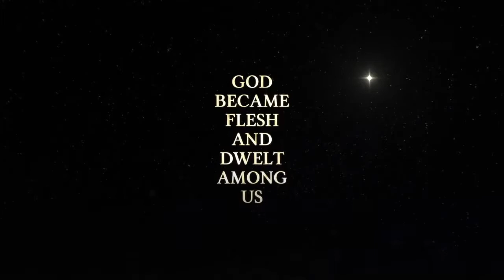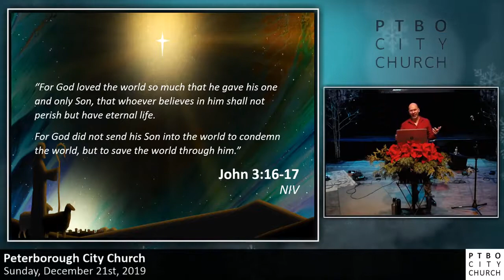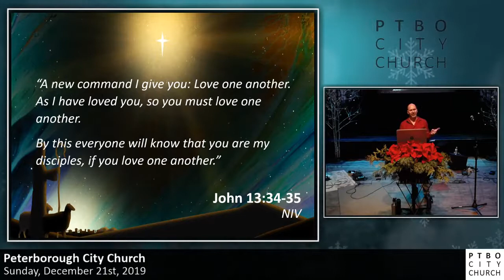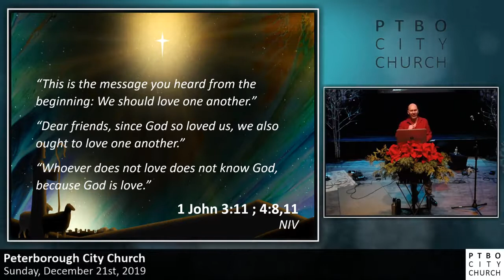2019 12 21 Peterborough City Church Christmas Service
Welcome!

Everyone is invited to establish and grow in a relationship with Jesus Christ.

Discover his message of love, inclusivity, faith and life.

Inspirational messages and music in an educational and engaging atmosphere where each can worship, pray and learn at their own pace.